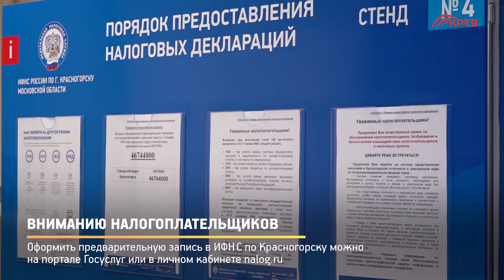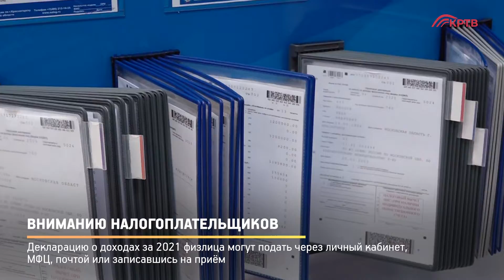КРТВ. Вниманию налогоплательщиков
Из-за сложной эпидемиологической обстановки ИФНС по Красногорску ведёт приём по предварительной записи. Оформить её можно на портале Госуслуг или в личном кабинете nalog.ru. Тут же можно подать декларацию о доходах за 2021 год.